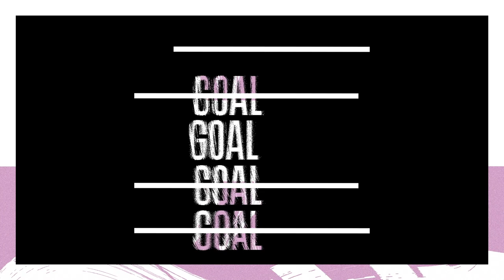Arrivabene: "Bremer? Il mercato è aperto..."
"Se lavoriamo al ritorno di Morata? No"

Arrivabene non usa giri di parole ⚪️⚫️